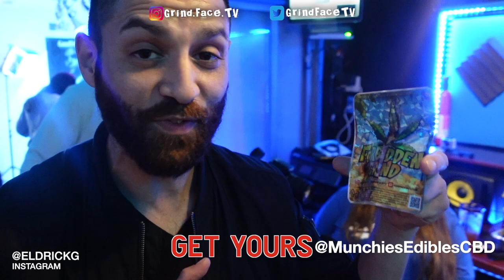The Covid Blow with Forbidden Grind💨 ( GrindFaceTV )